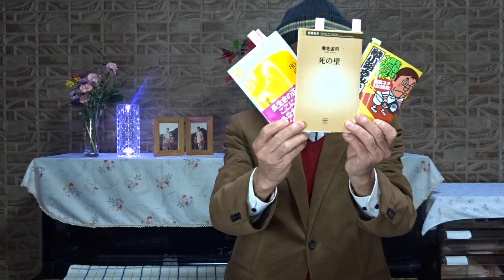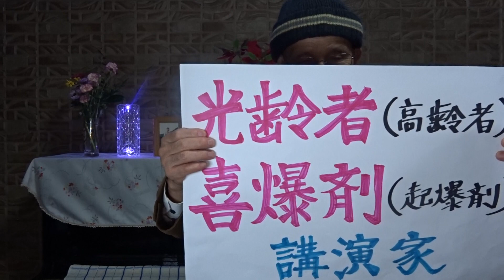「死の壁」養老孟司 著 第8弾 第三章 生死の境目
人生の最終回答は「死ぬこと」だということです。
第三章　生死の境目
               ・生とは何か
　　　   ・境界はあいまい
　   　　・「生」の定義
2024年02月01日(木)

ご支援よろしくお願いしま★